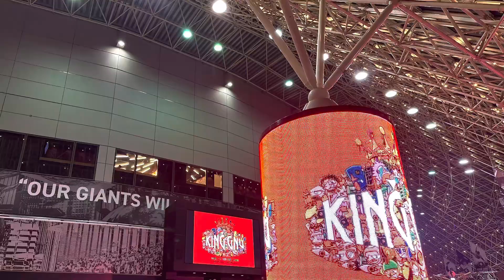King Gnu（キングヌー）LIVE at TOKYO DOME（東京ドーム）SHORT MOVIE